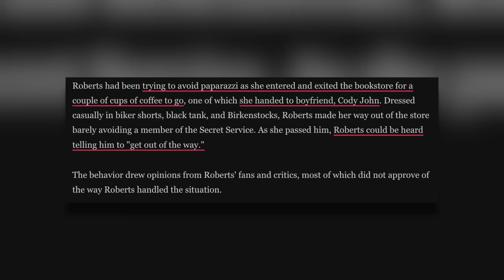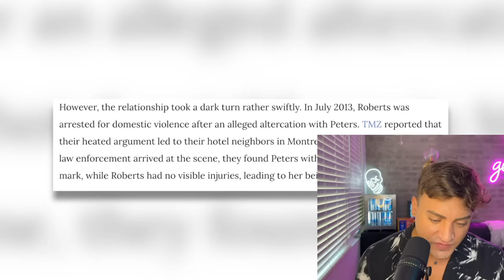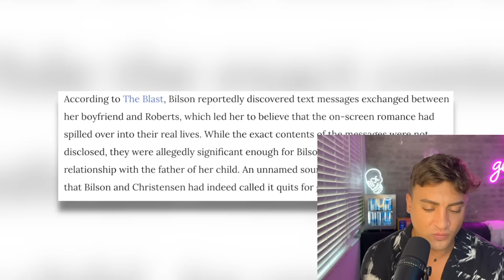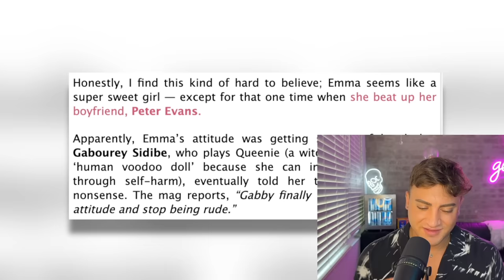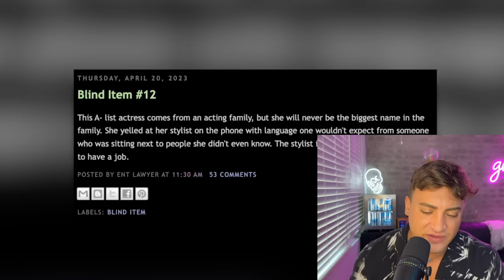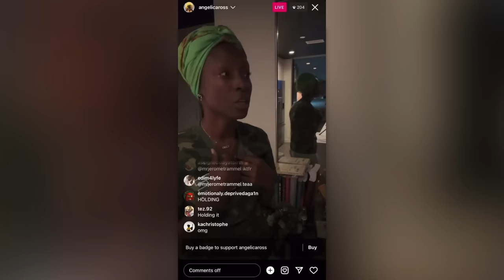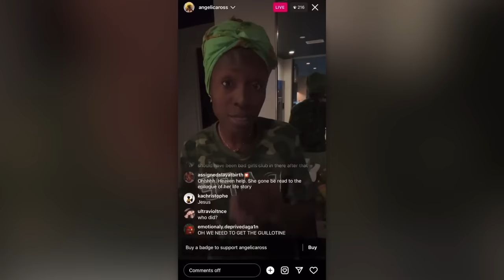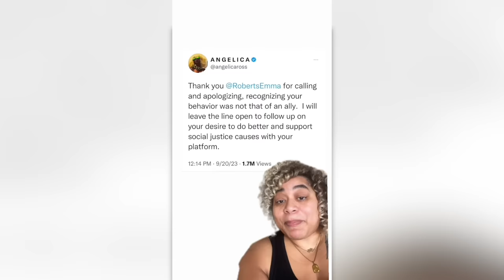Emma Roberts' PROBLEMATIC Past (TOXIC Relationships and RUDE Moments)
EmmaRoberts has a reputation in Hollywood that casts a shadow on her success, so, let's get into it.

Sloan YouTube
9994 Sowder Village Sq # 502